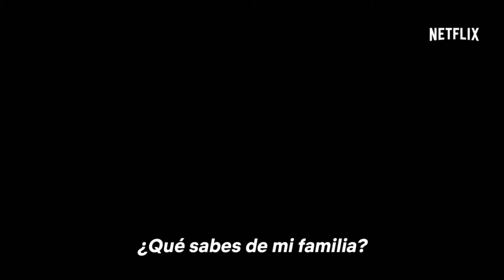Estrenos Noviembre 2017 Thor Ragnarok, Justice League,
Justice League Ya estará en Cinepolis

Estos Son Algunos de Los Estrenos de Octubre 2017 En Cines y Netflix.

Cines
Thor Ragnarok, Justice League, Vuelven, Feliz Día de tu Muerte, Una Razón para Vivir, Un Asesinato En El Expreso Oriente, JigSaw, El Regreso del Demonio 3 (Jeepers Creepers) y Subarbicon

Netfilx

The Punisher Season 1, 12 Monos Season 3
Síguenos
RolloDe35